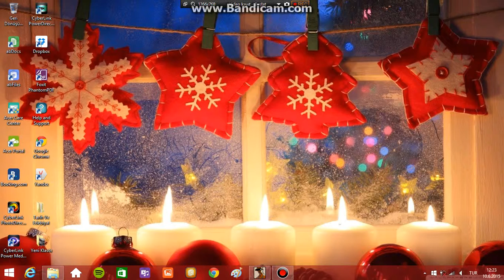Gta San Andreas - Yolların Yanlış Tarafı Görevi OG Loc (HD)